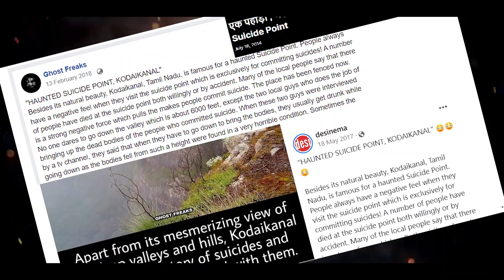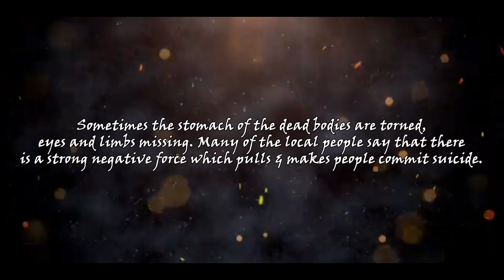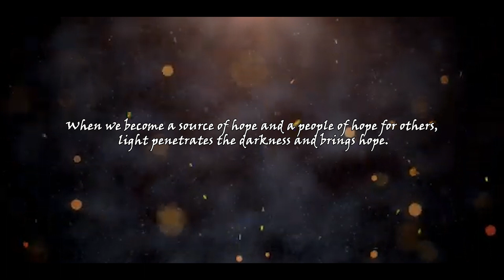Time To Travel | Kodaikanal Horror Mystery| Rameswaram | Cannon M50 cinematic Video | Tamil Nadu